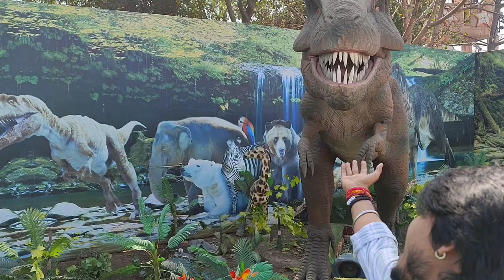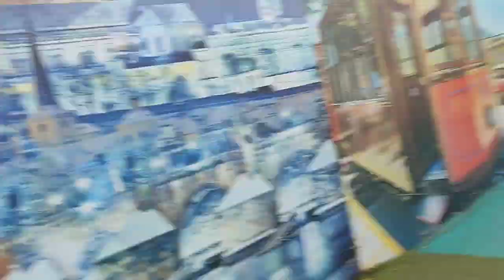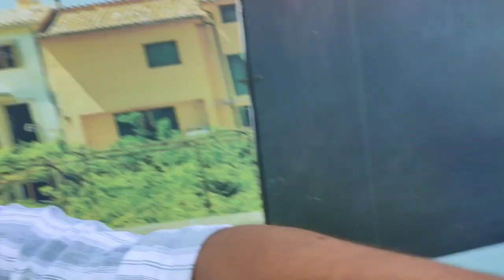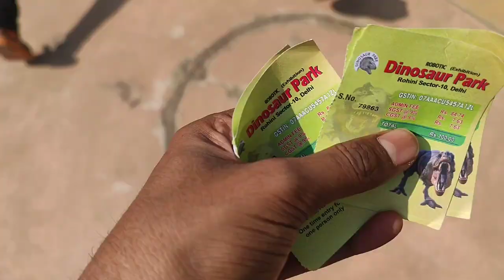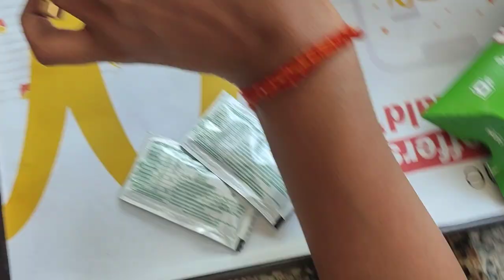Metro walk | Dinosaur🦕 park Me mila Gorilla | Adventure park rohini Delhi Vlog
Metro walk | Dinosaur🦕 park | Adventure park rohini Delhi | with lovely kids vlog video

metro walk Rohini Delhi vlog
Dinosaur park Rohini Delhi Vlog
Adventure Park Rohini Delhi Vlog video
Adventure park rohini
masti with kids vlog
Gorila aa gya Vlog video
Gorila ne aj Dara hi diya 😅
delhi Vlog video